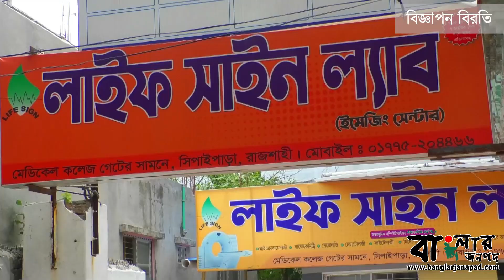ডা. অর্ণা জামানের পক্ষে মতিহার থানা ছাত্রলীগের বৃক্ষ রোপণ।। বাংলার জনপদ